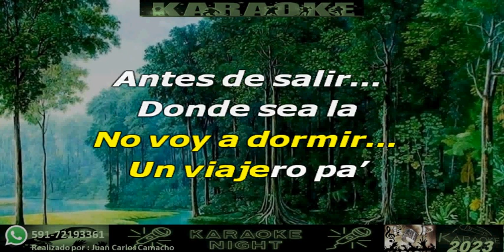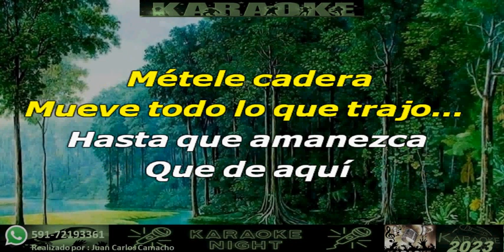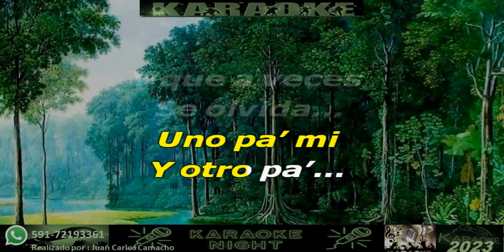LA TRIPLE T - TINI karaoke (cover)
KARAOKE DE TINI -  LA TRIPLE T